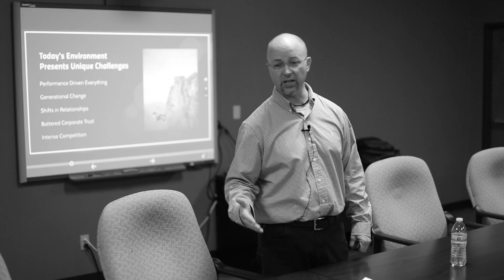Using Anchors - Tips for Handling Stage Fright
Do you have a fear of public speaking? In today's vlog, I'll teach you how to overcome nervousness with anchoring!

I am a motivational, educational, and entertaining speaker.  I work with associations and organizations around the world to create momentum with their teams.  Whether you are needing a program on how to connect at a more authentic level with each other, or a program on how to influence future prospects to be raving fan customers, or a program on how to be a transformational leader, I am here to inspire.  I have delivered more than 250 keynote addresses, trained over 200,000 leaders, written 15 books, and worked with CEO's to inspire greatness in their teams.  I am ready to help you as well!